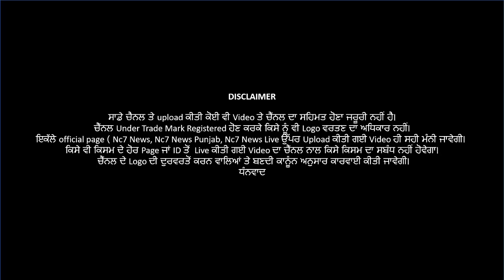Student Navdeep ਤੇ ਹੋਏ ਹਮਲੇਂ ਨੂੰ ਲੈ ਕੇ ਵੱਡਾ ਬਿਆਨ ਆਇਆ ਸਾਹਮਣੇ || Nc7 News || Exclusive || Jalandhar